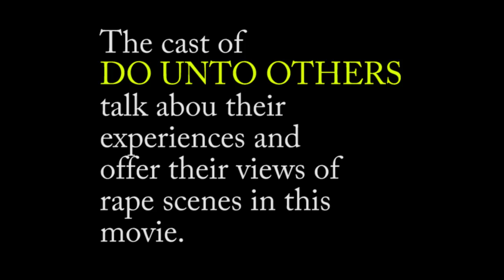Actresses Discuss Their Rape Scenes in Movie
Angleina Leigh, Jessica Mazo, and Lydia Lael discuss their opinions about the rape scenes in the Bill Zebub movie "Do Unto Others"